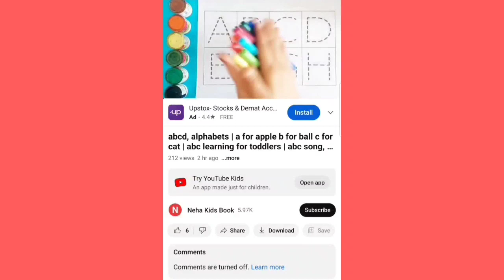ABCD, kids rhymes, A to Z kids learn, Alphabets, A for apple B for ball, English Varnmala,1